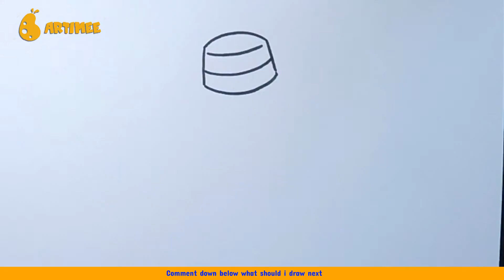How to Draw Woody Step by Step | Easy Drawings